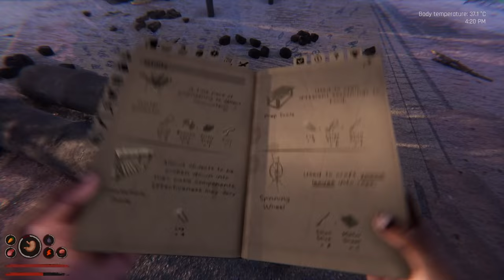Project Castaway HAS POTENTIAL! (Rayofpandas VOD)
Today I play a game called Project Castaway